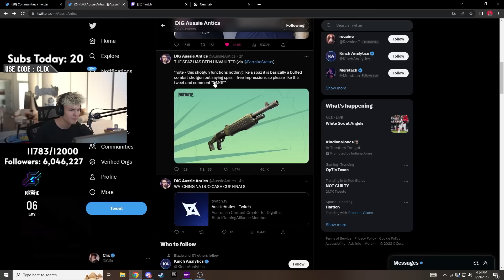Pump Shotgun is BACK in Fortnite